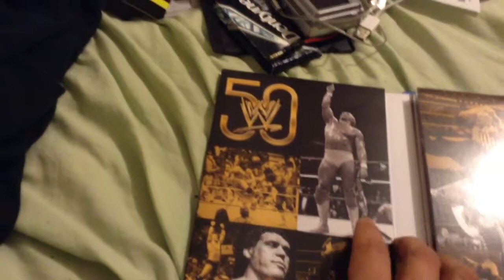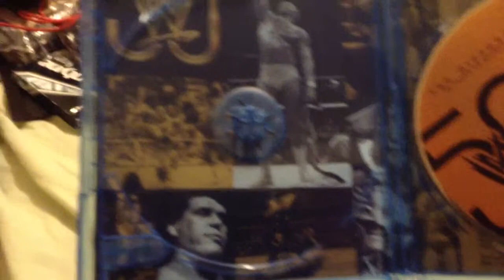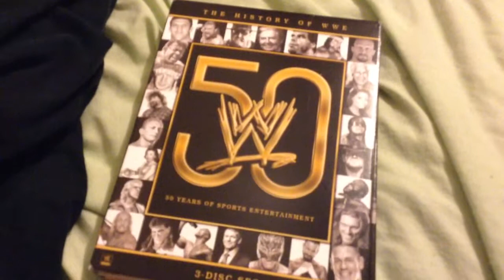The History Of The WWe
50 years of entertainment

Bruno Sammartino V.S. Superstar Billy Graham
WWE Championship match
Hulk Hogan V.S, Andre The Giant
Royal Rumble Match 1988
Koko B Ware V.S. Yokozuna
Jake Roberts V.S. Steve Austin
WWE Championship match
Bret Hart v.s. Shawn Michaels
Triple H v.s. The Rock
The Rock v.s. Hulk Hogan
Bobby Lashley v.s. Umauga
John Cena, Batista, & Rey Mysterio v.s. Randy Orton, Chris Jericho & Big Show
John Cena v.s. CM Punk
Blu Ray Exclusives
Floyd Money Mayweather V.S. The Big Show
The Undertaker v.s. Shawn Michaels